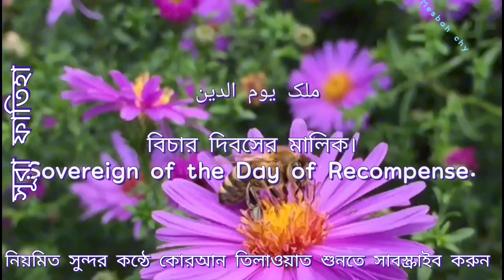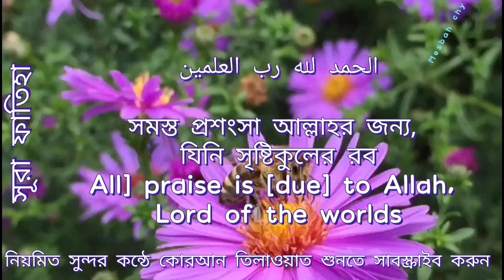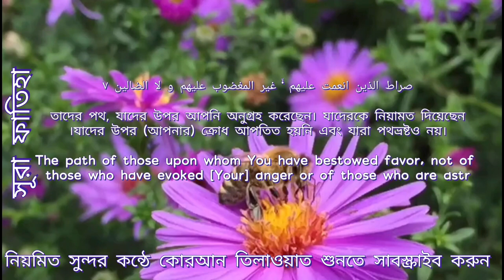সেরা কন্ঠে সূরা ফাতিহা(surah Fatiha) তিলাওয়াত সূরা শিফা কোরআন তিলাওয়াত|| recited by Mesbah Chowdhury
ন্ঠে সূরা ফাতিহা(surah Fatiha) তিলাওয়াত সূরা শিফা কোরআন তিলাওয়াত|| recited by Mesbah Chowdhury

quran recitation
beautiful voice of Quran
quran telawat Bangla anubad
quran telawat & English translation
sundar quran telawat
quran recitation and English translation
unique Quran tilawat
beautiful surah fatiha telawat

মেজবাহ উদ্দীন চৌধুরী সূরে আবেগময় কন্ঠে  কোরআন তিলাওয়াত শুনুন।কোরআন তিলাওয়াত শুনুন। কোরআনের আলো ঘরে ঘরে ছড়িয়ে দিতে লাইক কমেন্ট বেশি বেশি করে শিয়ার করুন। কোরআন কে শিখতে বুঝতে সাথে থাকুন। কোরআন ঘরকে আলোকিত করে।

Listen to the recitation of the Qur'an in the emotional voice of Surah Mesbah Uddin Chowdhury. Listen to the recitation of the Qur'an. The Qur'an illuminates the house.